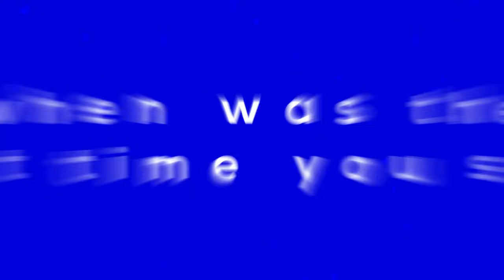AUD | Spring 2023 Registration | Apply Now!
A lot of things in life can wait, but some things shouldn’t! Apply to AUD today and join a leading institution that’s internationally accredited, and benefit from a multicultural campus, world-class American education, and one of the highest employability rates in the region.